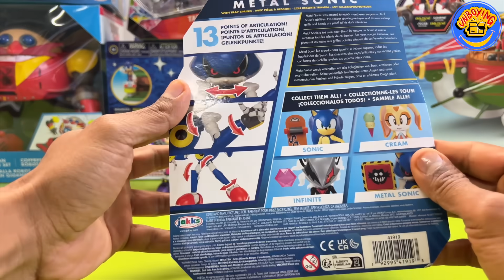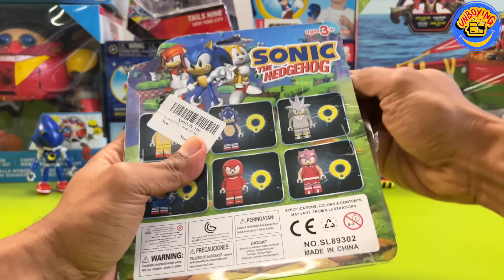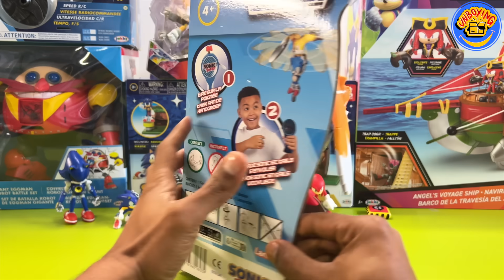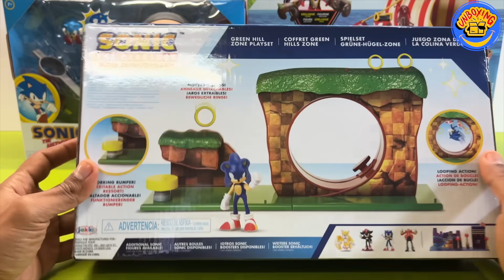Sonic The Hedgehog Toys Collection Unboxing Review | Infinite | Metal sonic | Prime | Patrick ASMR